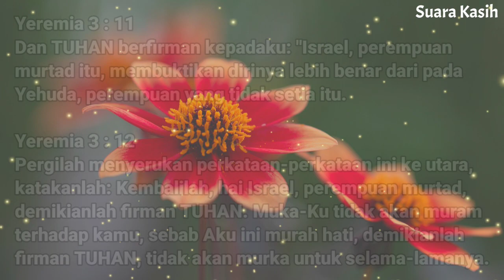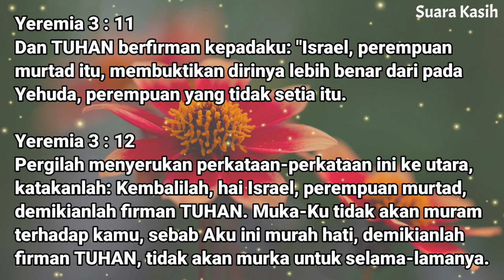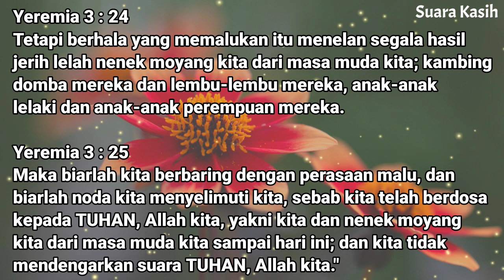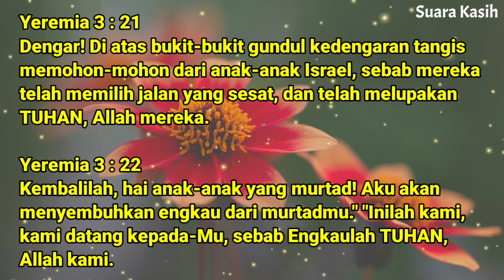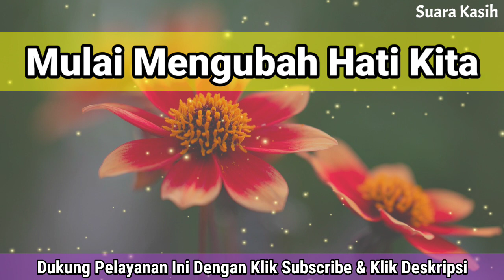Renungan Pagi Kristen - Doa Pagi - Suara Injil - Pohon Kehidupan Terbaru - Saat Teduh Pagi Terbaru